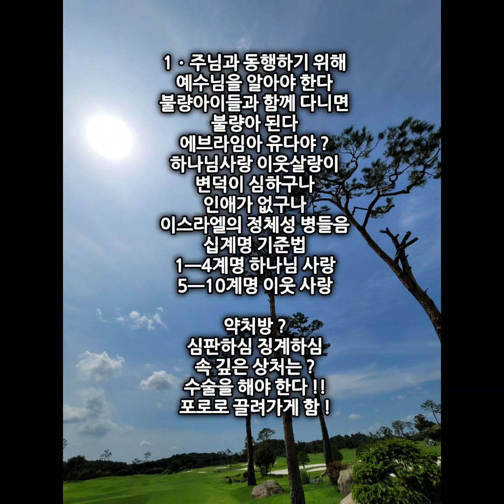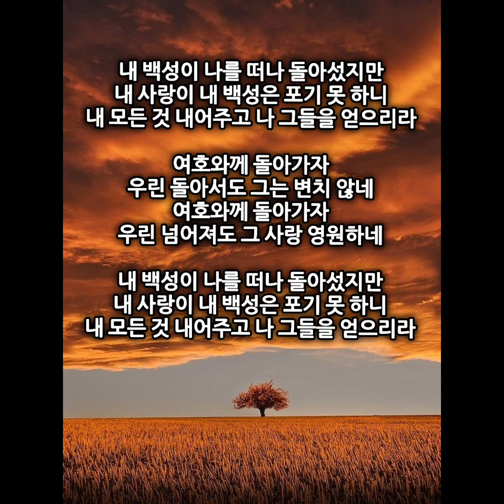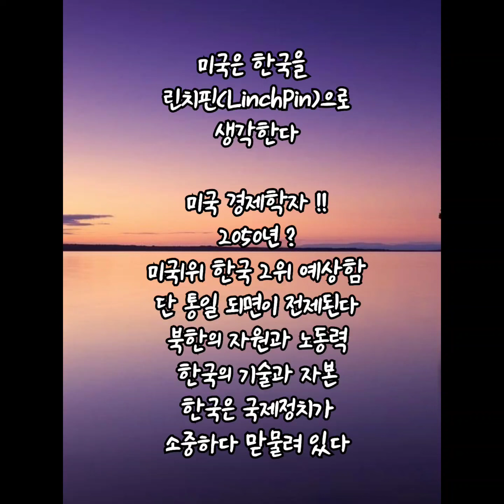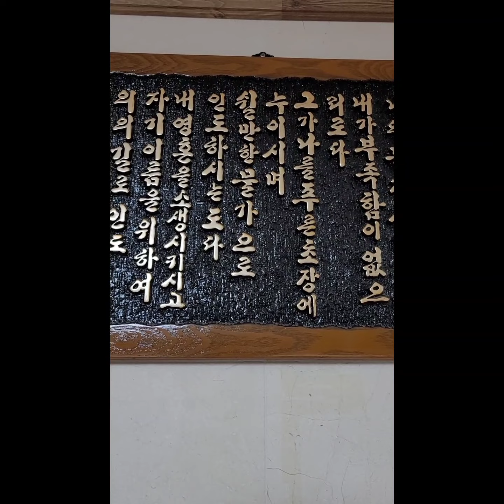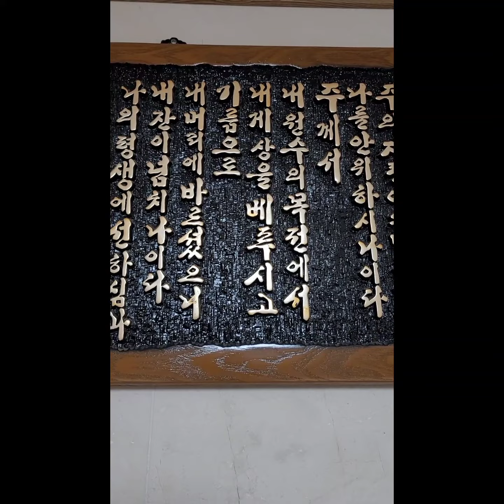내 백성이 나를 떠나 !! 회복의 시작은 예수님을 힘써 아는 것부터 !!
6121264
회복의 시작은
예수님을 힘써 아는 것부터 !!
춤추며 찬양함은 ?
기적의 은혜다 !!

일상의 회복 !!
회복의 시작은 ?
하나님을 힘써 아는 것부터다
오미크론 선물 ?
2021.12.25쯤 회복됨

인간의 지식의 한계 !!
오히려 유식보다 무식 삶모습
더 많아짐
가상화폐로 가족 사망
고학력자 무식 사건 많아짐
공황장애 더 많아짐
우울 자살자들 더 많아짐
회복보다 ?
더 악한일들 타락 더 많음

유식하다는 사람이
하나님을 모른다
성경은 꾸며낸 이야기다함

회복은 ?
기본지식은 ?
예수님을 힘써
하나님을 더 아는 것이다 !!

인생의 희노애락에서
하나님을 알라 !!
하나님을 배워가라 !!

1ㆍ주님과 동행하기 위해
예수님을 알아야 한다
불량아이들과 함께 다니면
불량아 된다
에브라임아 유다야 ?
하나님사랑 이웃살랑이
변덕이 심하구나
인애가 없구나
이스라엘의 정체성 병들음
십계명 기준법
1ㅡ4계명 하나님 사랑
5ㅡ10계명 이웃 사랑

약처방 ?
심판하심 징계하심
속 깊은 상처는 ?
수술을 해야 한다 !!
포로로 끌려가게 함 !!

회복의 하나님께 돌아가자 !!
호6ㆍ1
세상 방식 버리고
하나님 방식 따르라
호6ㆍ2
이틀 삼일 후에 살림
날자가 정해짐 확실함
준
잠13ㆍ20
예수님과 동행하면
예수님 지혜 성품 배운다

2ㆍ나의 부족함을 알기 위해서
예수님을 배워야 한다
상처는? 고름은 ?
찰과 상은 ?
죄를 알게 되는 은혜다 !!
우리의 약점은 ?
하나님을 이상하게 알고 있음
내가 네게 어떻게 하면 좋겠니 ?
호6ㆍ6
나는 번제보다 인애를 원한다
그러나 ~~
형식적 예배만 드리는구나 ?

예수님의 사역시 ?
제자들 예수님 마음 전혀 모름
광풍에 죽겠네요
예수님 살려 주세요
막4ㆍ41
그가 누구이기에
바람과 바다를 잔잔케 하니 놀람
자기 기준의
예수님으로 생각함
예수님 십자가에 죽으리라 함
제자들 ?
죽지 마세요 함

번제보다
하나님 마음 알기 원한다
영적 결핍은 ?
하나님을 더욱 많이

3ㆍ주님을 닮아가기 위해서
하나님을 힘써 알아야 한다
사랑없는 예배 ?
막12ㆍ33
예배의 핵심은 ?
하나님 사랑 이웃사랑
예수님을 배껴가라
힘써 ?
힘써 연구해서 배껴  닮아가라
부모된 우리가 먼저 배우면
자녀는 자동으로 따라간다

예수님을 아는 것이
가장 큰 지식 지혜이다 !!

[호세.아 6:1]
오라 우리가 여호와께로 돌아가자 여호와께서 우리를 찢으셨으나 도로 낫게 하실 것이요 우리를 치셨으나 싸매어 주실 것임이라
"Come, let us return to the LORD. He has torn us to pieces but he will heal us; he has injured us but he will bind up our wounds.

[호세아 6:2]
여호와께서 이틀 후에 우리를 살리시며 셋째 날에 우리를 일으키시리니 우리가 그의 앞에서 살리라
After two days he will revive us; on the third day he will restore us, that we may live in his presence.

[호세아 6:3]
그러므로 우리가 여호와를 알자 힘써 여호와를 알자 그의 나타나심은 새벽 빛 같이 어김없나니 비와 같이, 땅을 적시는 늦은 비와 같이 우리에게 임하시리라 하니라
Let us acknowledge the LORD; let us press on to acknowledge him. As surely as the sun rises, he will appear; he will come to us like the winter rains, like the spring rains that water the earth."

[호세아 6:4]
에브라임아 내가 네게 어떻게 하랴 유다야 내가 네게 어떻게 하랴 너희의 인애가 아침 구름이나 쉬 없어지는 이슬 같도다
"What can I do with you, Ephraim? What can I do with you, Judah? Your love is like the morning mist, like the early dew that disappears.

[호세아 6:5]
그러므로 내가 선지자들로 그들을 치고 내 입의 말로 그들을 죽였노니 내 심판은 빛처럼 나오느니라
Therefore I cut you in pieces with my prophets, I killed you with the words of my mouth; my judgments flashed like lightning upon you.

[호세아 6:6]
나는 인애를 원하고 제사를 원하지 아니하며 번제보다 하나님을 아는 것을 원하노라
For I desire mercy, not sacrifice, and acknowledgment of God rather than burnt offerings.